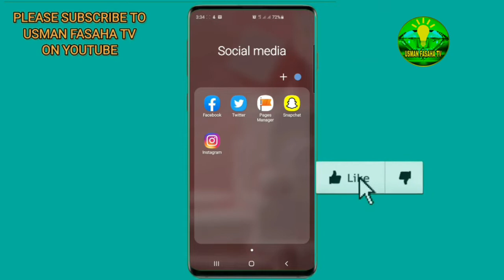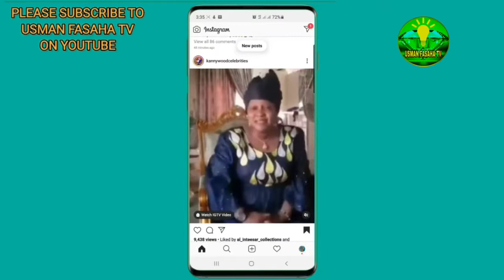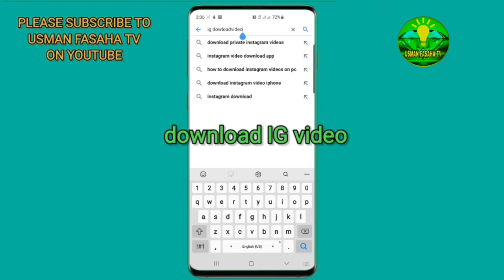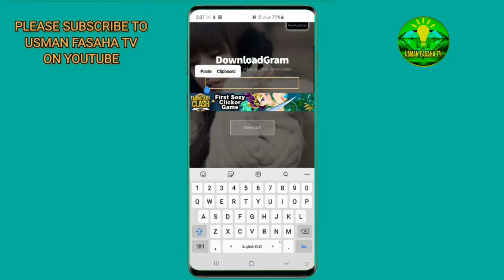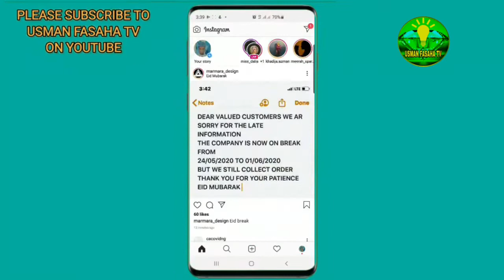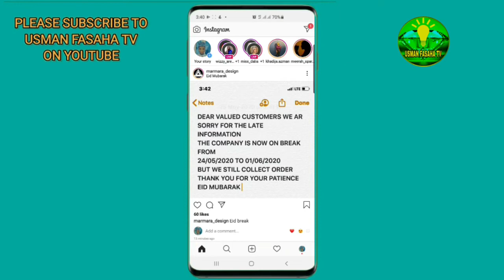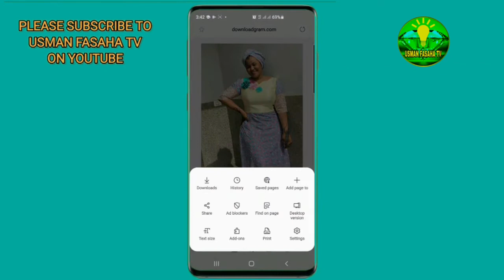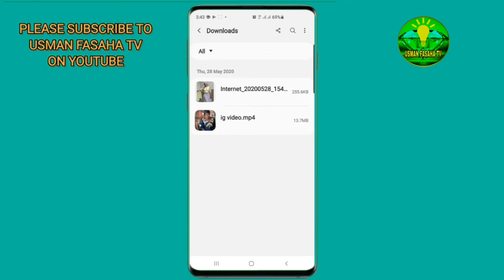Yanda zakayi download na video ko pictures a Instagram ta hanya mafi sauki